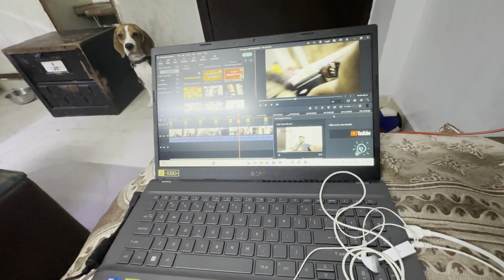Daily Vlog | Shopping करने गए थे | ये क्या हो गया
Hello Dosto